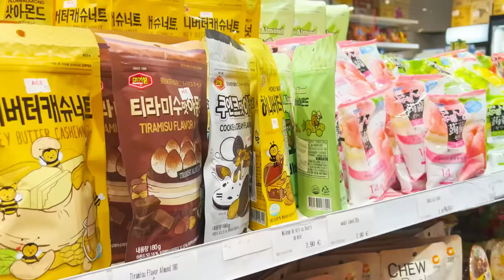Daha Japon Daha Lezzetli Mi ? Yurtdışı Atıştırmalık Testi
Uzak Doğudan gelen en pahalı atıştırmalıkları test ettik. Gerçekten lezzetli mi ? yoksa Türkiye'de satılanlar daha mı güzel ? Hepsi uzak doğu markalarından bilmeden aldığımız birbirinden değişik ürünler.  İyi seyirler